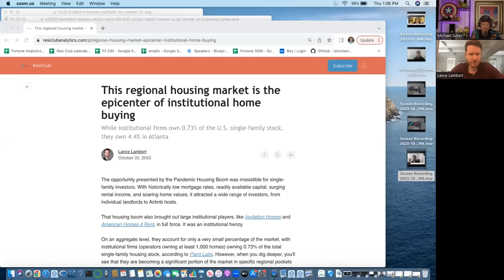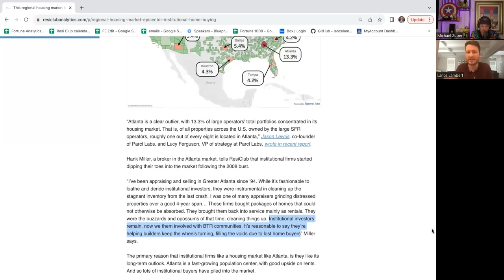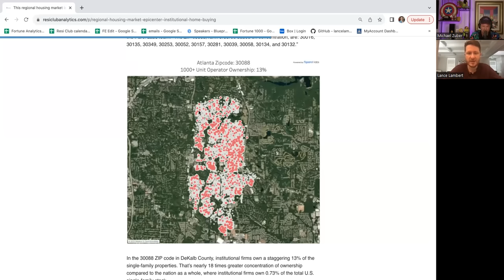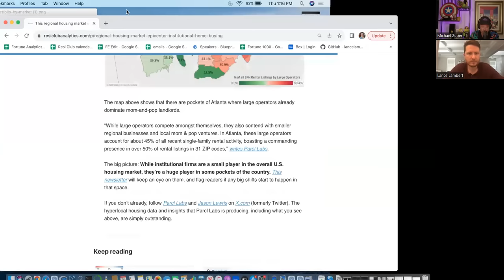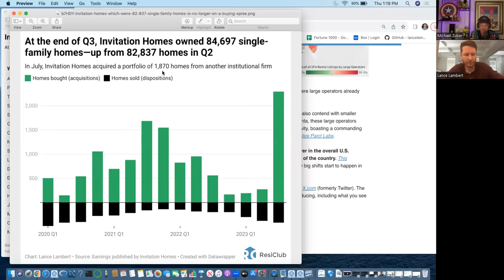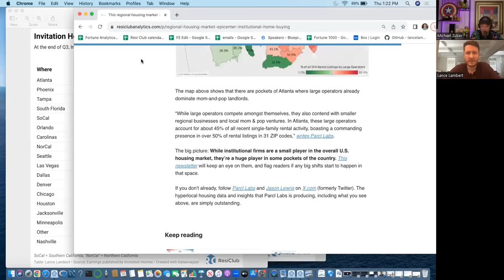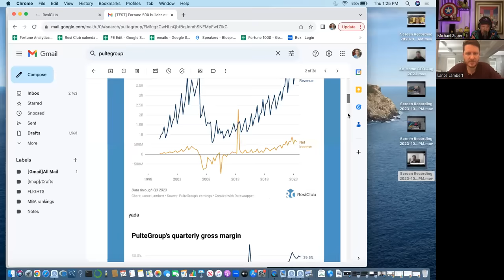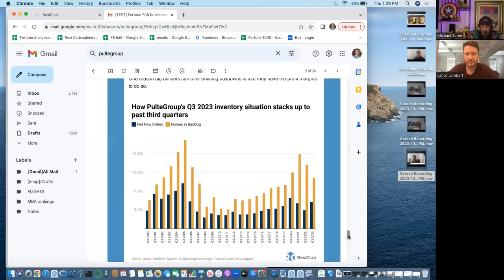Where are Institutional Home Buyers Focused?